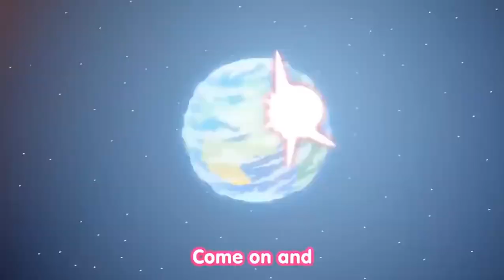I destroyed wyatttt and his family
Pinkie: Me
The rest of the ponies are wyatttt and his dumb family